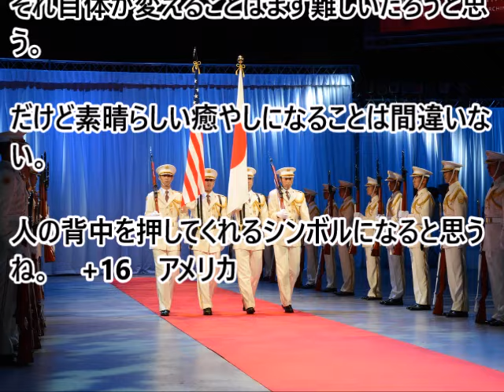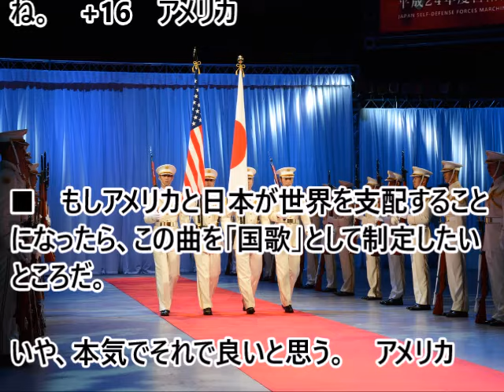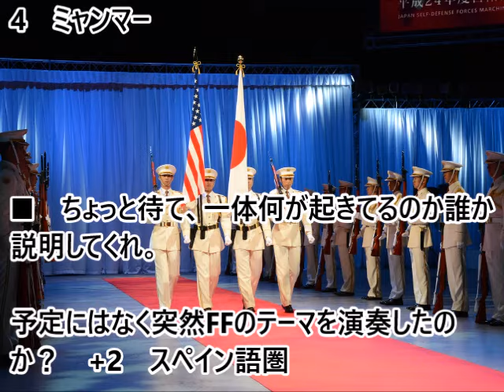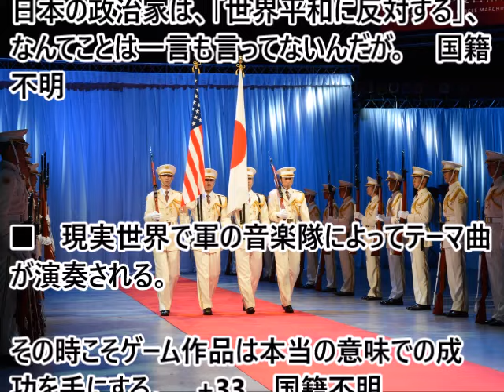(海外の反応）自衛隊と米軍との合同演奏に海外の人達感激